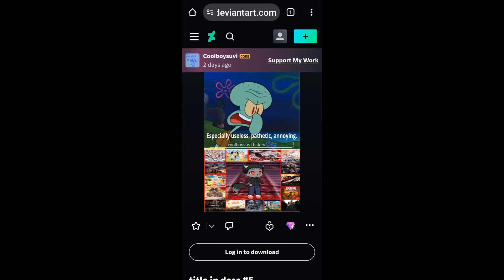bruh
wow just wow no I'm maiplite everyone to hate you dude

I'm just telling you leave beanie122001 alone

also you're 13 years old mister

anyways that's what you get

also I'm inccoent dude

also I'm not useless pathetic

I'm nice and great person

because you keep annoying everyone

you just need to handle while you're blocked

also you're hypocrite mister